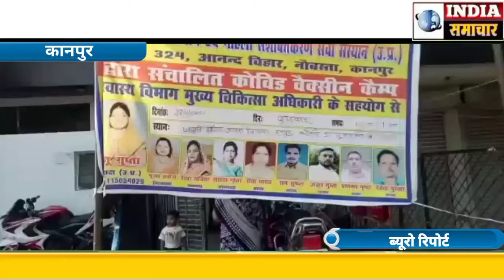दिनांक 27 10 2021 दिन बुधवार जागृति हॉस्पिटल हंसपुर आवास विकास में सर्व दिव्यांग एवं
*Exclusive*
  *उत्तर प्रदेश कानपुर की खास खबर*
आज दिनांक 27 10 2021 दिन बुधवार जागृति हॉस्पिटल हंसपुर आवास विकास में सर्व दिव्यांग एवं महिला सशक्तिकरण सेवा संस्थान मुख्य चिकित्सा अधिकारी के सहयोग से कोविड-19 कैंप का आयोजन किया गया  संस्था की अध्यक्ष रेनू गुप्ता एवं हमारे बड़े भाई जागृति हॉस्पिटल के डॉक्टर श्री यू एस सिंह जी डॉक्टर श्रीमती संगीता सिंह के सहयोग से एनम माधुरी देवी आशा मधु लता देवी अंजली देवी ने लोगों का टीकाकरण किया एवं समिति के अन्य सहयोगी सरिता सिंह पूजा सरोज प्रभाकर गुप्ता ममता  ने रजिस्ट्रेशन कर के कैंप का कार्यक्रम संपूर्ण कराने का कार्य सम्पन्न किया जिसमें 250  का टीकाकरण किया गया और मुंह में मांस सोशल डिस्टेंस बनाकर संबोधित भी किया

*कानपुर :-से इंडिया समाचार की खास रिपोर्ट*